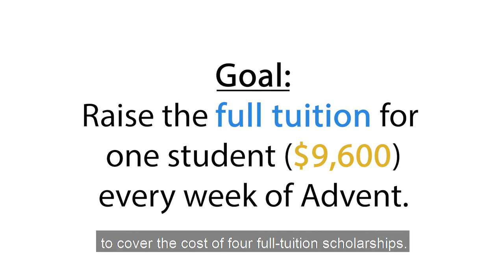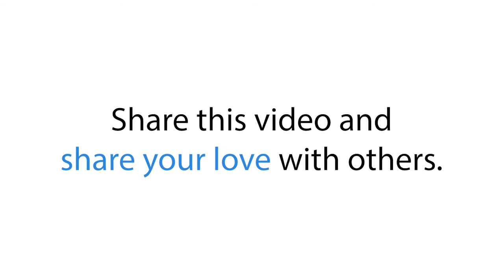Bringing Hope to You | Week 4 - Love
For the last five years, Immanuel Christian School has hosted a successful Dessert Evening of Hope gathering in November that raises nearly $30,000 each year for scholarship funds. These scholarships make a huge difference in the lives of our ICS families. Since we can’t bring people together this year, our students are launching a Bringing Hope to You ICS-TV newscast throughout the month of December.

Every week of December, our students look for stories of hope, peace, joy, and love throughout Hazleton, while also sharing about the good work Immanuel Christian School is doing. Our goal is to raise $9,600 each week (the equivalent of one full tuition), for a total of $38,400! We can accomplish our goal, but we need our entire community to help.